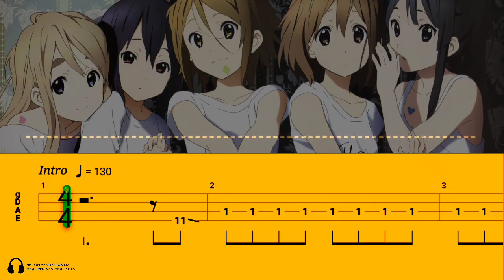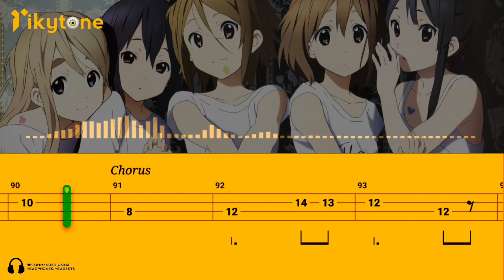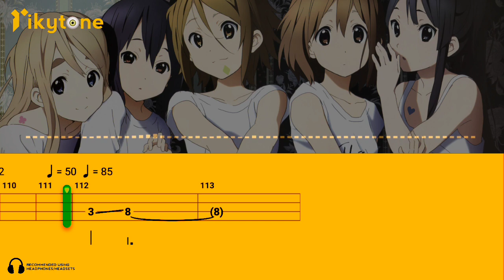[BASS TAB] K-ON! - WATASHI NO KOI WA HOTCHKISS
Original song by K-ON!
Song title: WATASHI NO KOI WA HOTCHKISS
Bass Type: 4 Strings
Tuning: E A D G